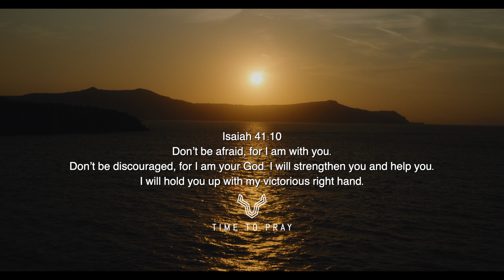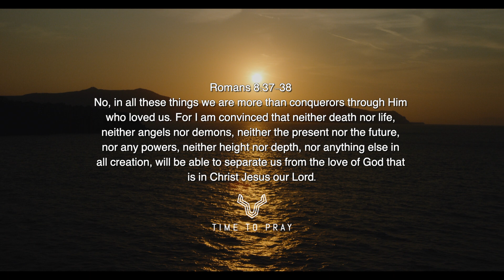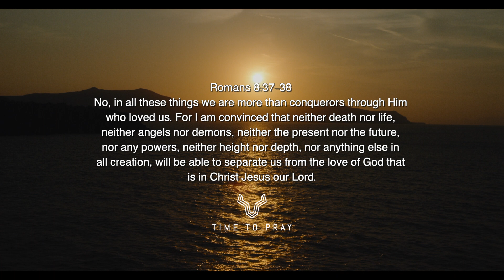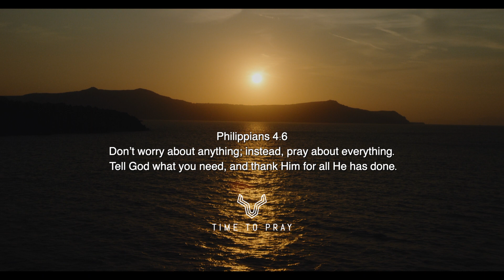Bible Verses For When You’re Hurting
10 Bible Verses to Comfort You When You’re Hurting
1. Job 5:11 The lowly he sets on high, and those who mourn are lifted to safety.
2. Psalm 27:13-14 I remain confident of this: I will see the goodness of the LORD in the land of the living. Wait for the LORD; be strong and take heart and wait for the LORD.
3. Isaiah 41:10 Don’t be afraid, for I am with you. Don’t be discouraged, for I am your God. I will strengthen you and help you. I will hold you up with my victorious right hand.
4. John 16:33 I have told you these things, so that in Me you may have peace. In this world you will have trouble. But take heart! I have overcome the world.
5. Romans 8:28 And we know that in all things God works for the good of those who love him, who have been called according to His purpose.
6. Romans 8:37-38 No, in all these things we are more than conquerors through Him who loved us. For I am convinced that neither death nor life, neither angels nor demons, neither the present nor the future, nor any powers, neither height nor depth, nor anything else in all creation, will be able to separate us from the love of God that is in Christ Jesus our Lord.
7. Romans 15:13 May the God of hope fill you with all joy and peace as you trust in Him, so that you may overflow with hope by the power of the Holy Spirit.
8. 2 Corinthians 1:3 Praise be to the God and Father of our Lord Jesus Christ, the Father of compassion and the God of all comfort, who comforts us in all our troubles, so that we can comfort those in any trouble with the comfort we ourselves receive from God.
9. Philippians 4:6 Don’t worry about anything; instead, pray about everything. Tell God what you need, and thank Him for all He has done.
10. Hebrews 13:5 I will never leave you or forsake you.